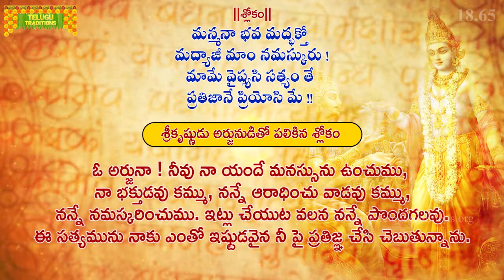Bhagavad Gita Telugu | భగవద్గీత | Moksha Sanyasayoga | Chapter 18 - Verse 65 || TeluguTraditions